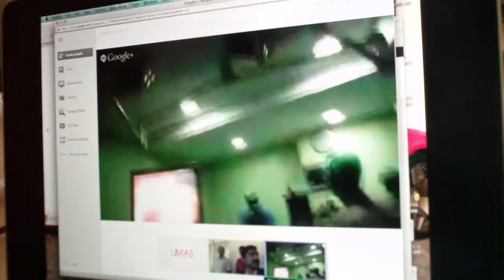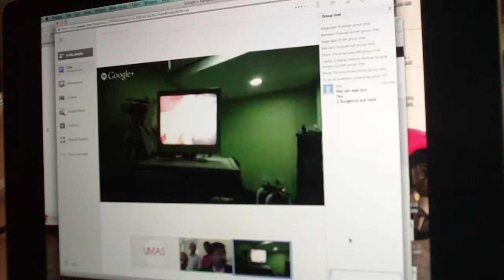09 of 29 LifeLine Hospitals Surgery using Google Glass Press briefing